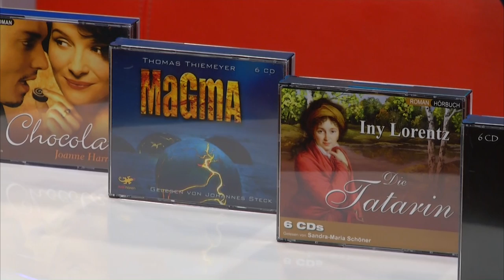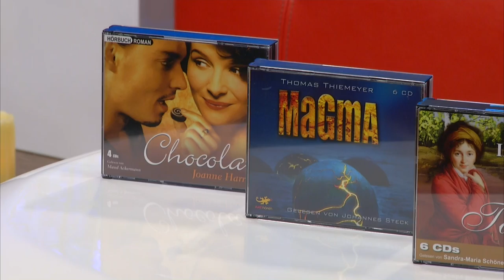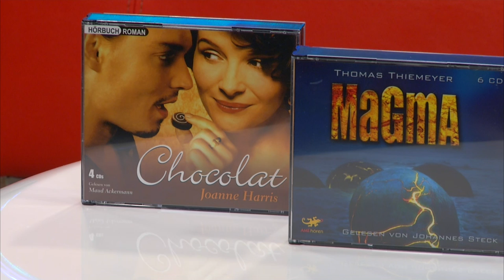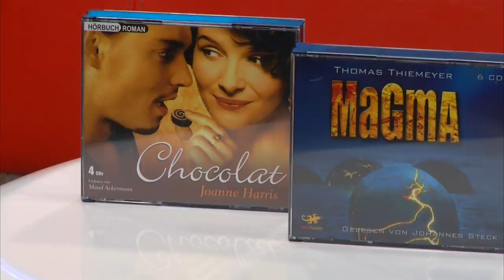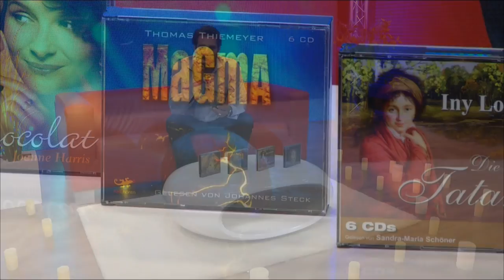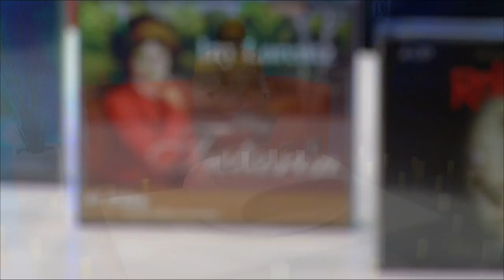Joanne Harris - Chocolat - Hörbuch (4 CDs)